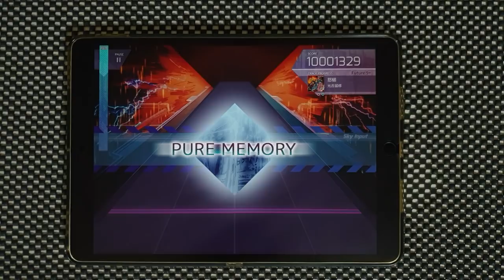【Arcaea】 Ikazuchi [FUTURE 9+] PURE MEMORY 10'001'329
Arcaea v2.1.0
光吉猛修 - Ikazuchi
Speed: 4.5

MAX - 18